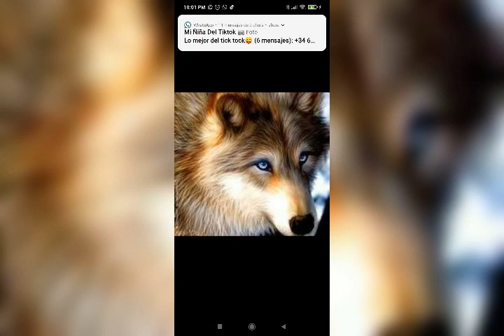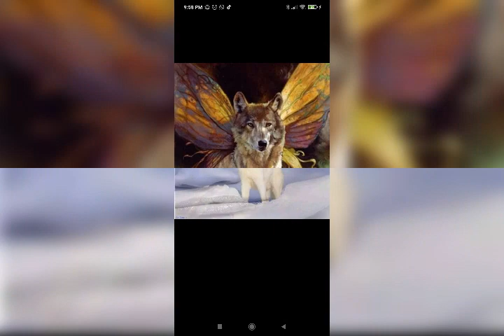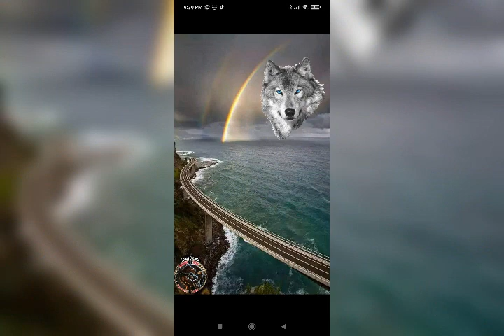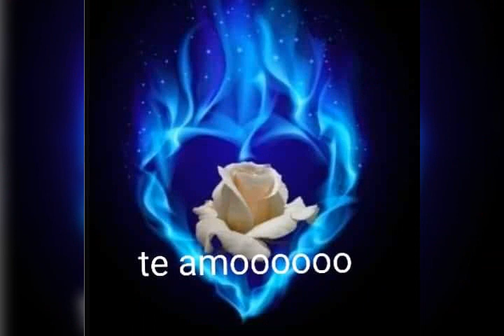buenas tardes a todos 🥰❤